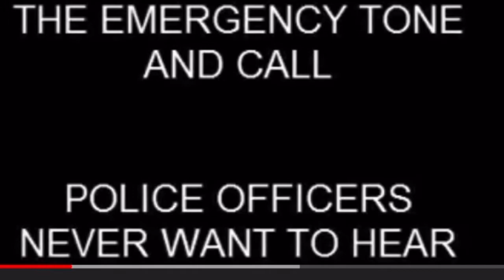June 1, 2021